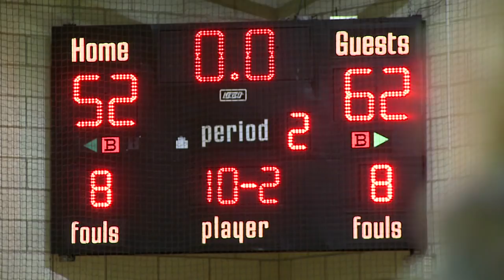Men's Basketball: Queensborough vs. Sullivan CC (12/4/10)